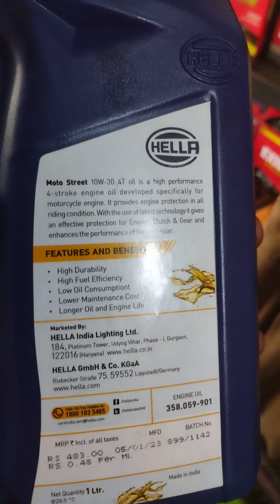1 March 2023